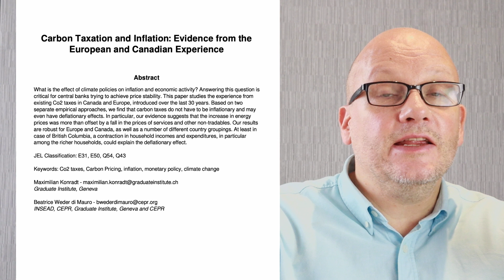Carbon taxation and inflation. Evidence from Canada and Europe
Governments will need to impose more carbon taxes, but central banks need to deliver price stability. So what is the effect of these taxes on inflation and economic activity? New research examines three decades of data from Canada and Europe.